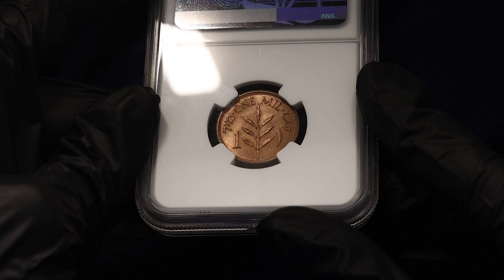Lot 3269 Palestine 1 Mil 1927 NGC MS64 RB